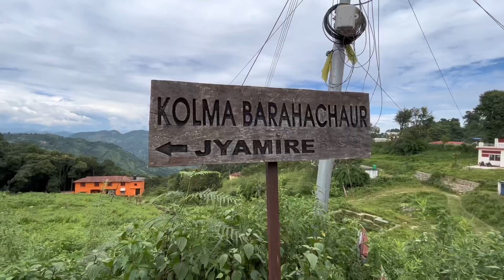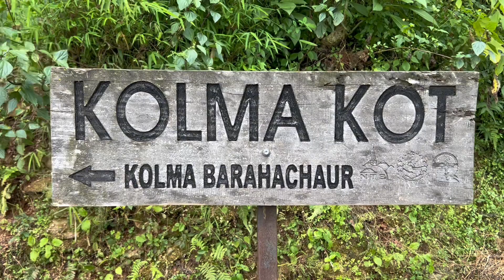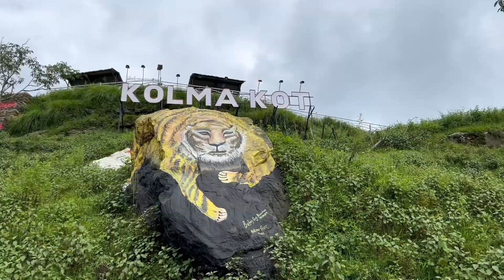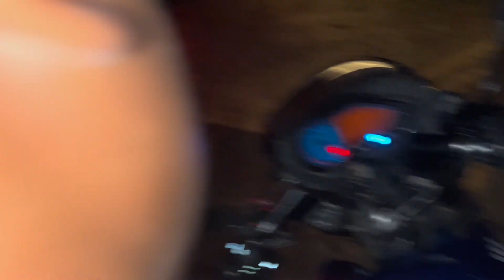Syangja =Jyamire to Kolma kot ….full vlog at next part😀😁